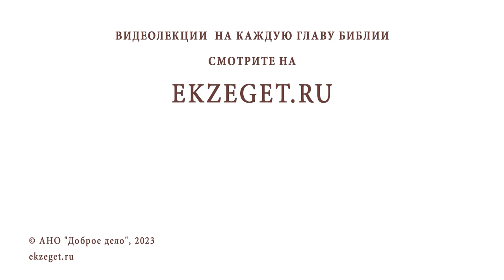ЕСЛИ Я ЖИВУ ПО СОВЕСТИ, ТО ЗАЧЕМ МНЕ РЕЛИГИЯ ? Протоиерей Михаил Дудко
Команда Экзегет.

В сегодняшнем видео на библейском портале Экзегет вместе с протоиереем Михаилом Дудко отвечаем на вопрос: "Если я живу по совести, то зачем мне религия?"

🔸  Совесть – камертон человека
🔸  Весть от Бога
🔸  Религия – связь Бога с человекаом
🔸  Осознание греховности. Покаяние